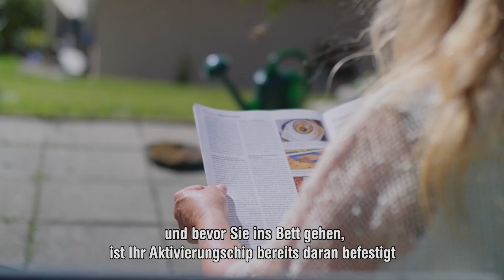Wie sich Susannes Lebensqualität dank der Genio-Behandlung verbessert hat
In diesem Video erklärt Susanne ihre Geschichte mit obstruktiver Schlafapnoe und wie das Genio®-System ihr Leben zum Besseren verändert hat!